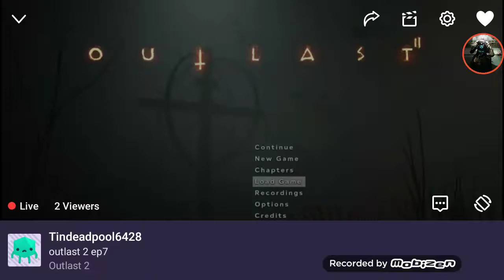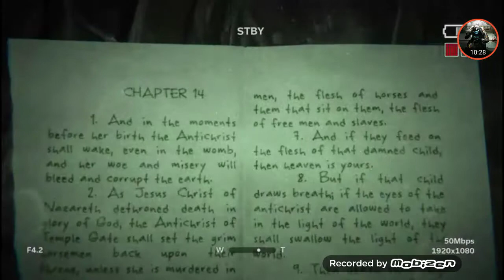Outlast 2 part 7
Sorry it was lagging